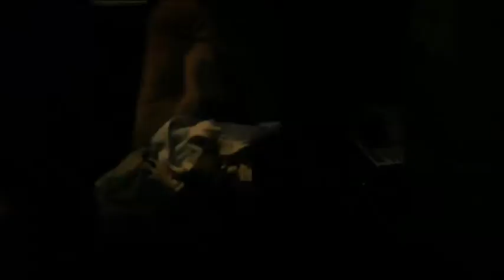PENDLER Trailer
Die BZAL will mit ihrem Film PENDLER (Konzept und Realisation Werbeagentur Zimmermann) das Problembewusstsein gegenüber der Droge Alkohol wecken und zur Diskussion anregen. Am Beispiel des Wochenendpendlers Frank wird in dem emotionsgeladenen Spielfilm die Entwicklung alkoholbedingter Probleme im betrieblichen Umfeld gezeigt. Einsamkeit, Stress und Frust lassen das Pendel zu immer mehr Alkohol ausschlagen. Frank durchlebt die Phasen seiner „Suchtkarriere" mit allen Begleiterscheinungen für Familie und Beruf. Kann sich Frank aus dem „Teufelskreis Sucht" wieder befreien?